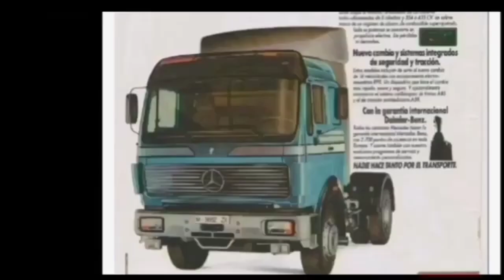Mercedes NG - SK - Actros teil T.I.R 1984 - 2024